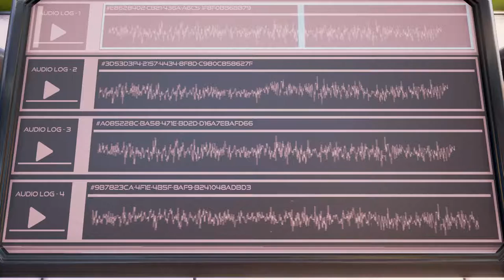The Turing Test Gameplay Walkthrough Let's Play Chapter 3 | Fei Let's Play NO Commentary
Fei Let's Play The Turing Test BEFORE RELEASE!  Chapter 3 no commentary no mistakes.  All puzzles solved including How To Optional 3 achievement!

The Turing Test is a first person puzzler from the developers of ‘Pneuma: Breath of Life’ that explores the phenomena of consciousness and challenges the meaning of human intuition. Take control of Ava Turing, an engineer for the International Space Agency (ISA), and progress through a narrated story of introspection and morality whilst uncovering the hidden mysteries of Europa. Delve into The Turing Test’s human interaction puzzles and arm yourself with logical and methodical thinking. Take on tests designed in such a way that only a human could solve them. In an evolving story based on mankind’s inherent need to explore, protect and survive; players search deeper into Europa’s ice crusted core and transcend the line between man and machine. Investigate the truth behind the ISA research base on Jupiter’s moon Europa. Solve puzzles using your Energy Manipulation Tool (EMT) to transfer power out from one object and into another. Power up and take control of artificially intelligent machines, manipulate giant structures and solve complex tasks; all woven into a multi-layered story based on the human struggle for control. The Turing Test can only be experienced through the interactive medium of video games. The Turing Test sparks your synapses into action in this electrifying new first person puzzler, as players learn the true cost of retaining human morality.

This is only possible because of everyone's incredible support by subbing to my GameWisp!  For just over 16 cents a day you can help this happy guy continue to create content.  The more subs we get on GameWisp the more time I can put into youtube content and not just live streams!  Much love!

The day I scheduled this post we are at 53 subs on GameWisp